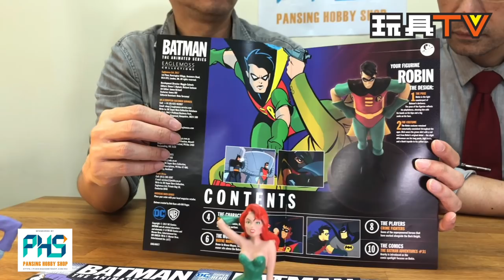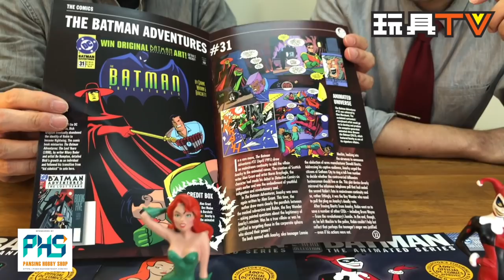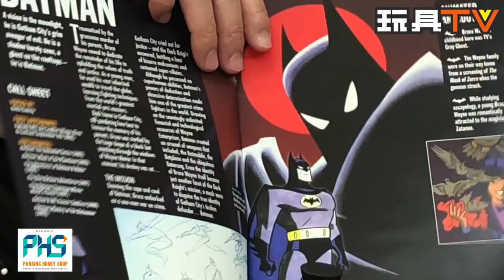Pansing Hobby Shop 特約「爆玩具」Eaglemoss "Batman" Super Hero Collection Statues Unbox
Program host: Bryan Lo, DMS